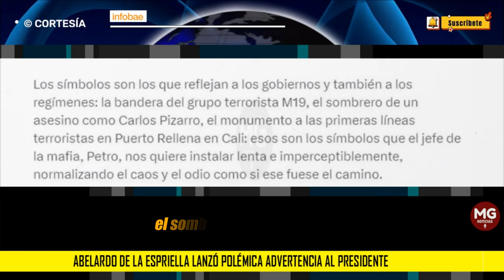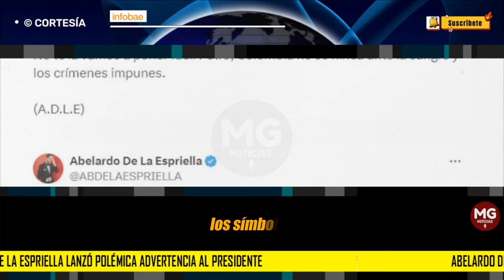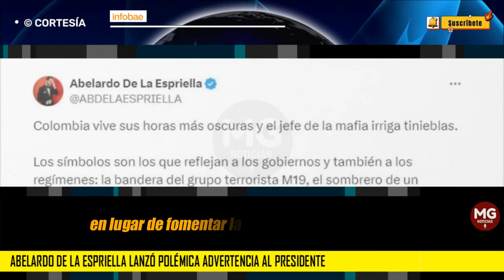⚠️ ABELARDO DE LA ESPRIELLA LANZÓ POLÉMICA ADVERTENCIA AL PRESIDENTE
Abelardo de la Espriella lanzó polémica advertencia al presidente: “No te la vamos a poner fácil, Petro”
El abogado expresó su rechazo respecto a la resolución del Ministerio de Cultura que declaró el sombrero de Carlos Pizarro, líder del M-19, como Patrimonio Cultural de la Nación
INFOBAE